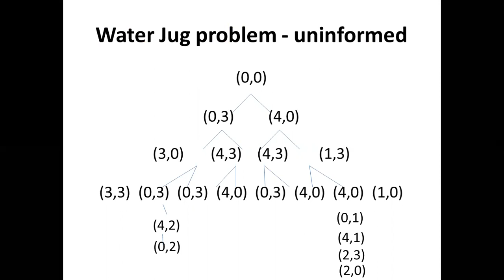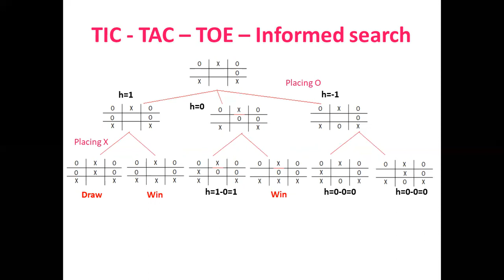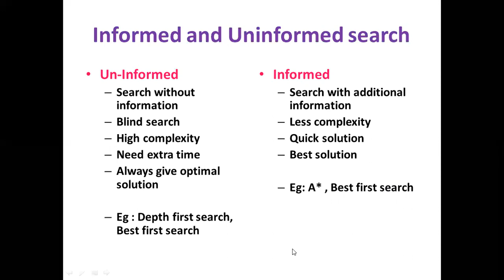Artificial Intelligence - informed and uninformed search in tamil